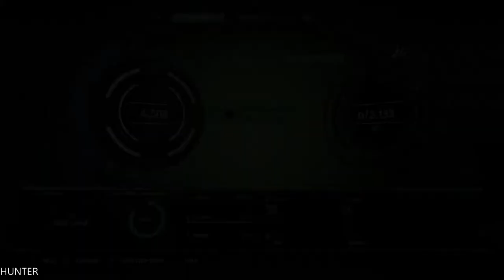The Surge Walkthrough Part 3 GTX1080TI & INTEL I7 7700K (1080P)L ET"S PLAY